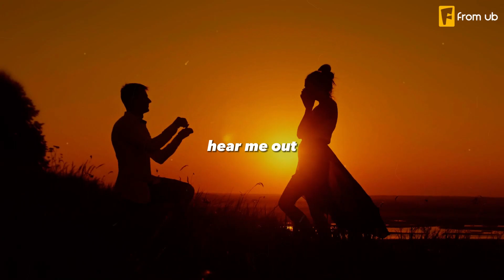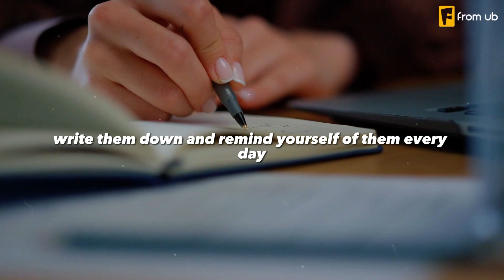No love, only study in your life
Are you tired of wasting time and energy on love and relationships? Do you want to focus on your studies and achieve your academic goals? If yes, then this video is for you. In this video, I will share with you why no love, only study is the best strategy for success and happiness. You will learn how to avoid distractions, stay motivated, and improve your grades. You will also discover the benefits of no love, only study, such as saving money, gaining self-confidence, and having more freedom. No love, only study is not a sacrifice, but a choice. A choice that will help you create a better future for yourself and your loved ones. Watch this video till the end and find out how no love, only study can change your life for the better.